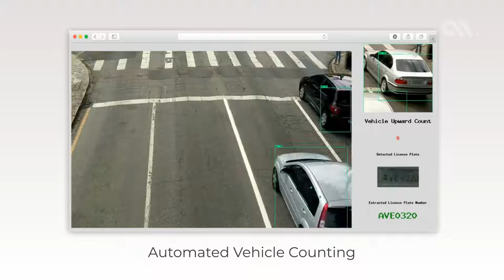Vision AI based Real-Time Vehicle Counting - Demo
Emotyx's real-time automated vehicle counting system uses computer vision technology to count the number of vehicles entering, leaving a particular location. Automatic vehicle counting can help a business like toll booths, parking plazas, vehicle service centers, shipyards, etc to streamline traffic management, parking management and keep track of the number of vehicles entering the business premises.

Here is a demo of the real-time automated vehicle counting with number plate detection.

"Human vision is a great tool to perceive the world around us, but it is still not good enough to generate real-time insights from vehicles that visit your business premise."

"The success of your business depends on how well you know your customers. But it is not quite easy as it may sound because you need to constantly engage your customers to know their preference, interests and tastes etc. But how will you do it?"

"In this digital world, simply setting up CCTV cameras to monitor your customers is not enough. You should be able to make informed decisions based on the valuable data you get from the video feeds."

Accubits isn’t just a company, it’s an innovation hub that allows trailblazers and creative thinkers to channel their energy into finding solutions for modern world problems. We work with organizations to help them transform their operations with cutting-edge technology like artificial intelligence and blockchain technology. Our unique approach to solution development allows us to think proactively and adapt to the rapidly changing times.